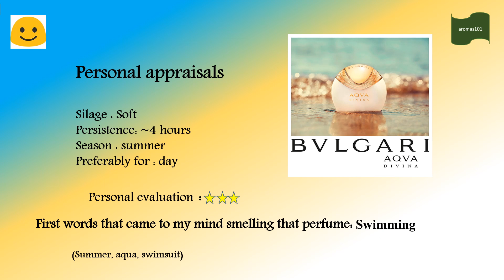Perfume Story № 66: Aqva Divina by Bvlgari; The word that describes this perfume is....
101 perfumes in 101 days.
This is my personal opinion so please don't take it personally if we have different taste in fragrancies.